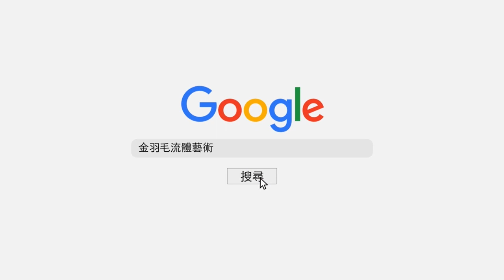金羽毛的顏料與其他顏料的區別｜The difference between Golden Feather’s pigments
你知道嗎？並不是所有的流體顏料都可以叫金羽毛，
但只有金羽毛代表了台灣本土製造的最高標準！

金羽毛流體顏料品牌不僅有溫度，更有專業。配備百萬級設備和國際環保生產雙重認證，確保顏料從原料到生產全程無毒環保。即使成本高昂，我們依然堅持只用最好的材料。
不幸的是，流體畫在台灣尚未普及，市面上充斥著來源不明、低價競爭的品牌，安全性堪憂。很多創作者在使用這些顏料時，往往陷入低價陷阱，暴露於潛在的安全危機中。
金羽毛持續推廣流體畫，通過線上社交媒體和線下教學，讓更多人了解這門藝術。我們的顏料經過不斷迭代升級，力求為每位創作者提供最佳體驗。
如果你還沒有試過流體畫，不妨從金羽毛開始，一起探索色彩療癒的世界吧！

===你可以用以下方式支持我們===

📌在下方留言，分享你的想法

📌了解更多
【金羽毛FLUID ART】